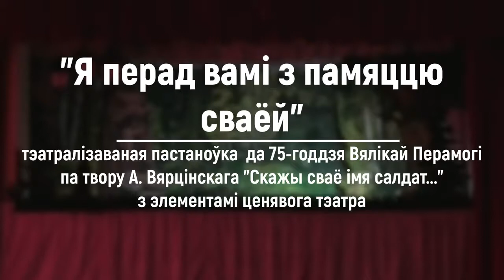«Я перад вамі з памяццю сваёй…» трейлер Образцовый кукольный театр «Усмешка"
Образцовый кукольный театр «Усмешка", Ганцевичская централизованная библиотечная система.